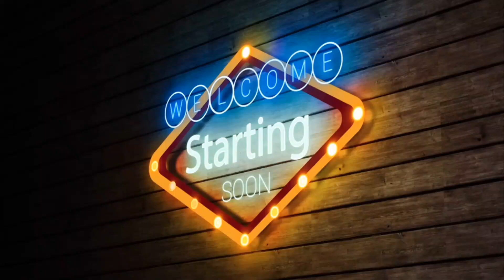ইফতারিতে এই জুস খেলে সারাদিনে ক্লান্তি চলে যাবে।। আনারসের অসাধারণ একটা রেসিপি।। pineapple juice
ধন্যবাদ